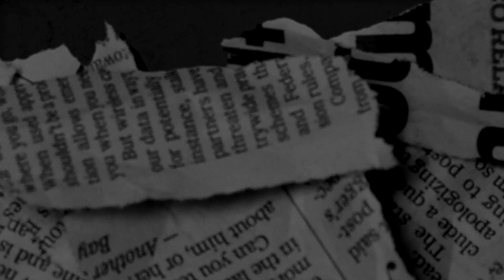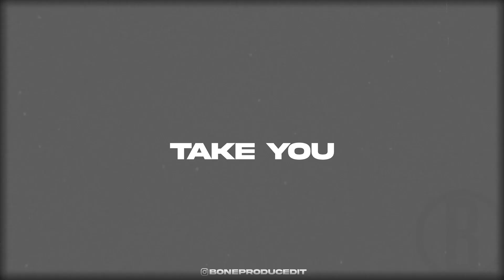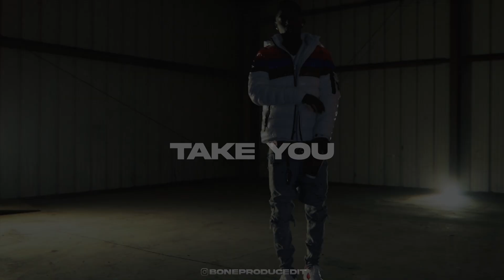[FREE] EBK Jaaybo x Young Slobe Type Beat - "Take You" (Prod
Prod. BoneProducedIt

🔌 FREE to use on YouTube Only WITHOUT MONETIZATION. Must purchase lease to monetize/stream, distribute, on platforms (Apple Music, Spotify, etc.).